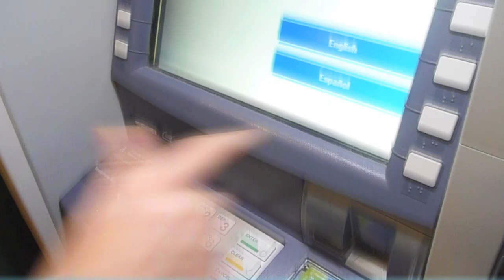Breeze Rewards Banking - Summer 2020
Learn more about Breeze, our Cash-Back Checking Account, on our website -

Evergreen Credit Union
225 Riverside St.